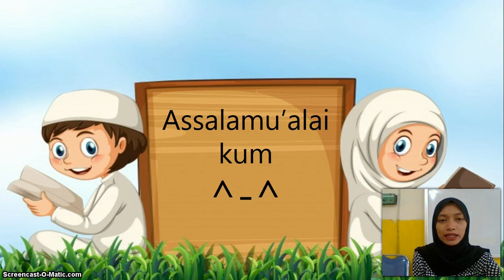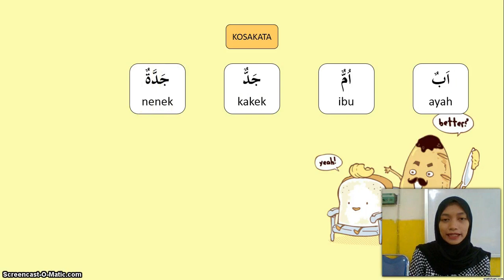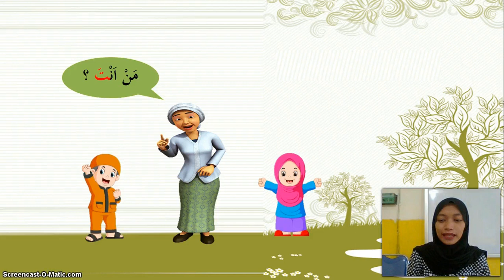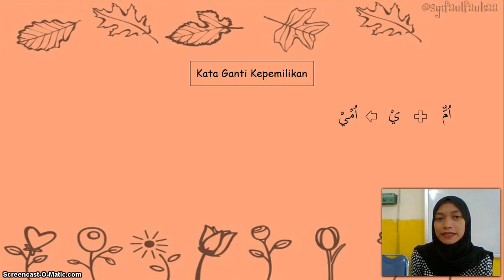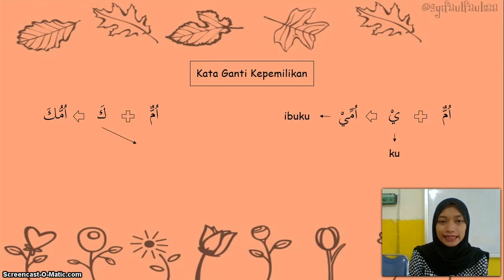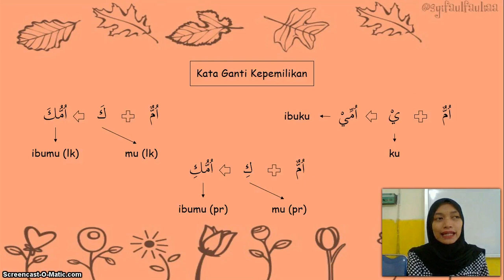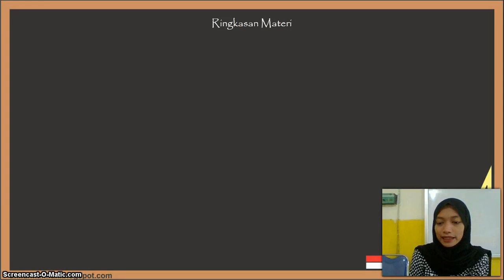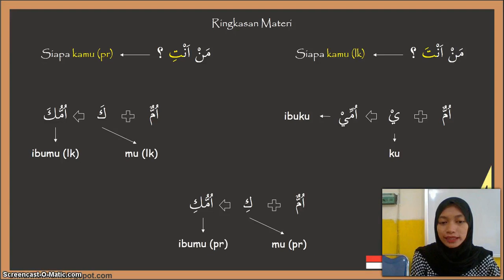BelajarbersamaSUKMA: Kelas 1 MI Islamiyah | Bahasa Arab | Usroty (bagian 2)